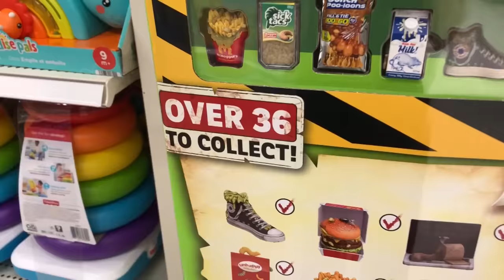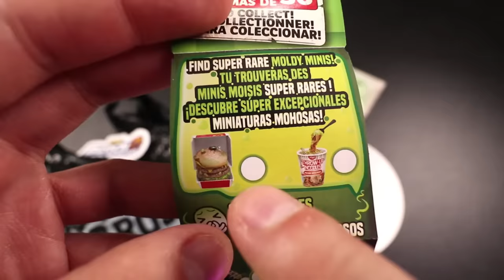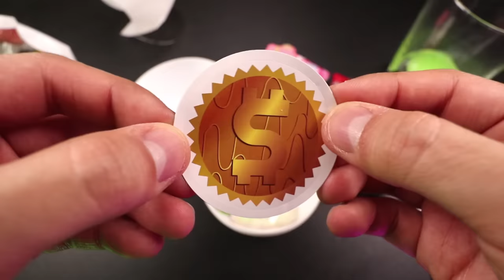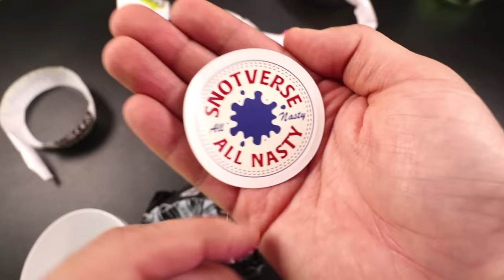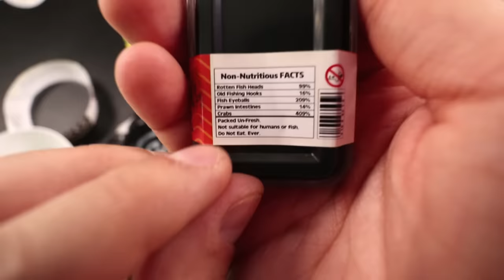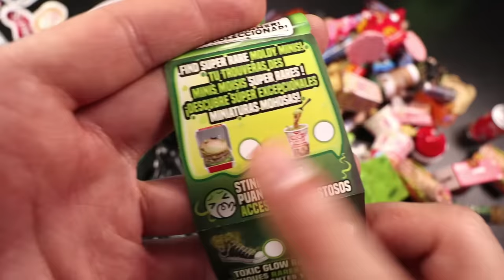Abrimos 13 Juguetes sorpresa que son Asquerosos!!!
Acompañenme a abrir unos juguetes miniatura sorpresa que son parodias de marcas grandes conocidas pero hechas en version asquerosa!!!